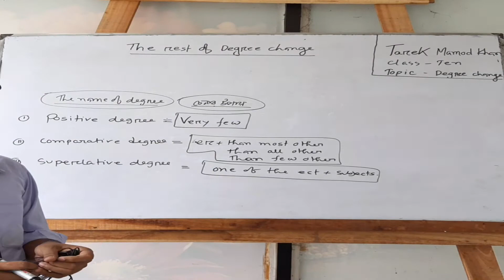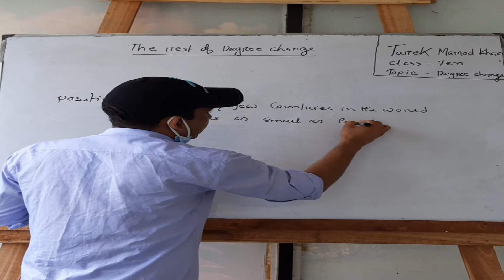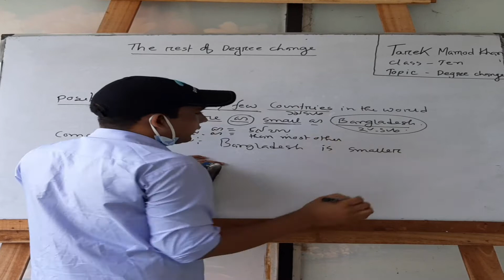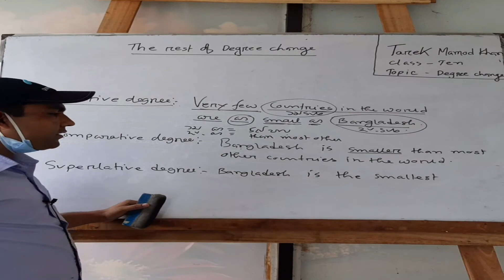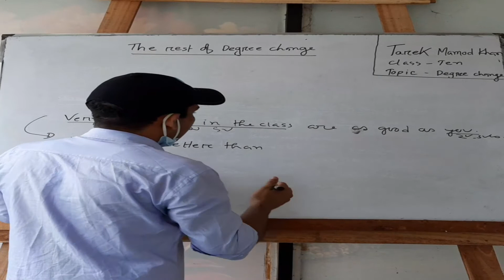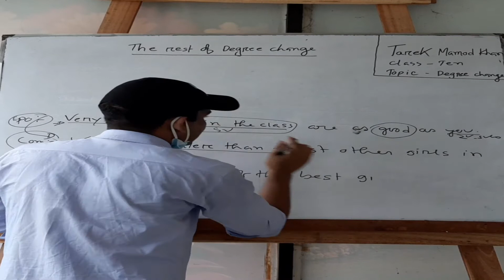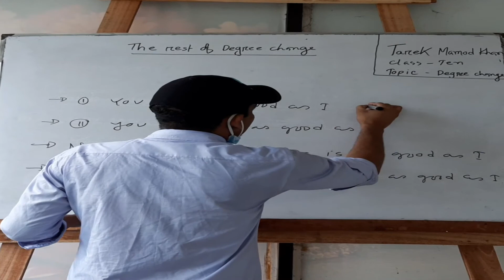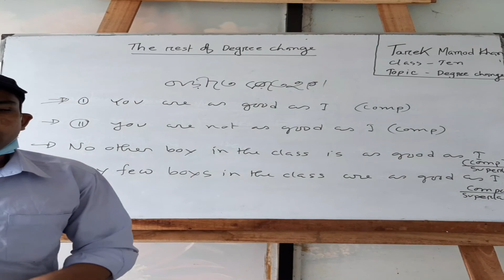১০ম শ্রেনী, ইংরেজী ২য় পত্র, Topic- Degree Change। Shahid Academic School, Birpushia, Tangail